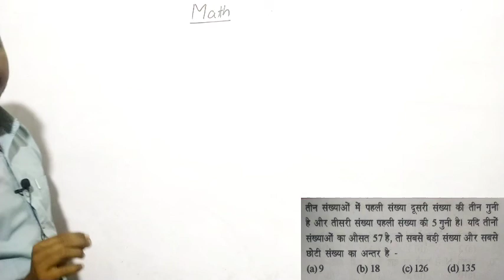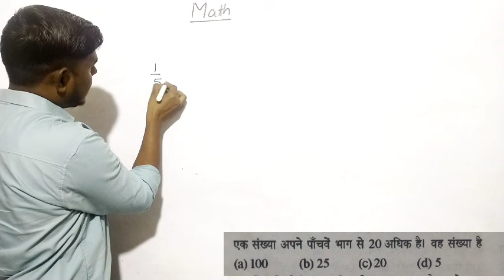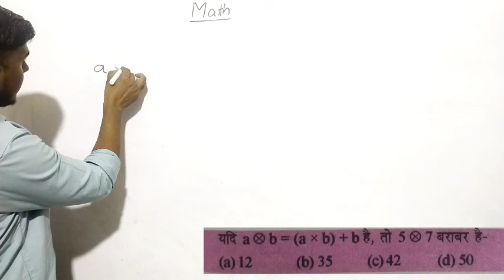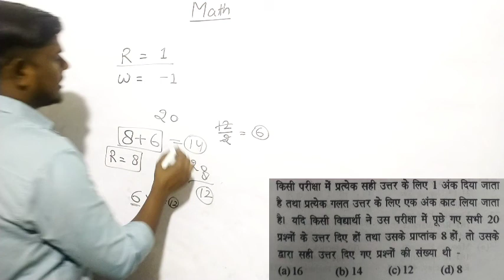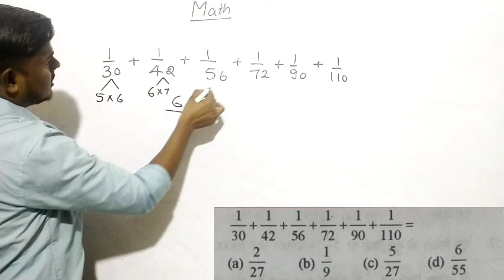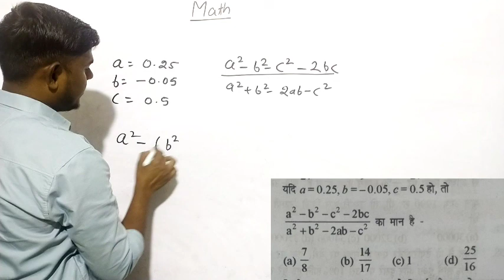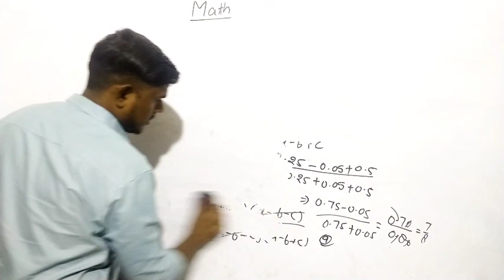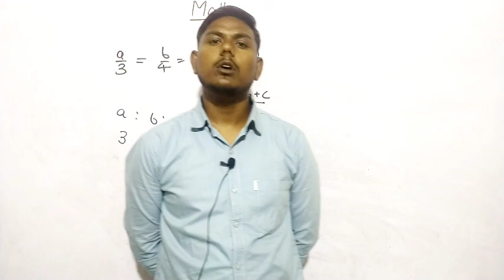BSF HCM mock test previous year question paper BSF HCM ASI Bsf previous year Question Paper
bsf hcm
bsf previous year Question Paper
bsf full mock test
bsf cut off
clerical aptitude